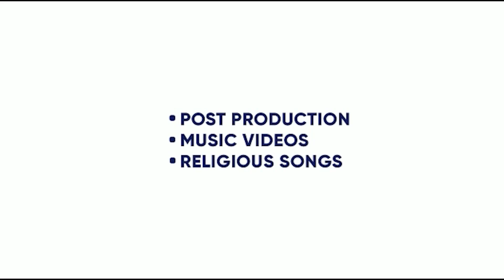CUSTOM PLATES | ARJAN DHILLION | MXRCI | VAKSH VIMAL | 25 SEPT | KING ENTERTAINMENT TV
KING ENTERTAINMENT TV DEALS IN - :
1.ENTERTAINMENT UPDATES
2. RELEASING OF CONTENTS ( SHORT MOVIES, COMEDY , ANY NEW TALENT VIDEO )
3. CELEBS INTERVIEWS
4. PROMOTION OF NEW TALENTS
5. MOVIE REVIEWS
6. TALK SHOWS
7. MOVIE PROMOTIONS , CINEMA PROMOTIONS
8. BRAND PROMOTIONS
9. ADS IN KING TV VIDEO ( PACKAGE AVAILABLE )
10. BOX OFFICE REPORTS

 WE EXPAND OUR TV TO MAXIMUM EXTEND FOR THE WELFARE OF NEW AND FRESH TALENTS . THEY CAN SHOWCASE THEIR HIDDEN TALENT TO ALL THE WORLD THROUGH OUR CHANNEL . WE RELEASE  THEIR SHORT FILMS , PORTFOLIOS , DOCUMENTARIES , COMEDY VIDEOS ETC ETC  FREE OF COST ON OUR CHANNEL .